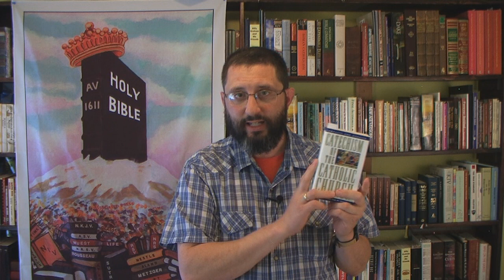PROOF That Jesus Claimed To Be God The Father!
The Biblical Godhead:
Jesus is the body
God the Father is the soul
The Holy Ghost is the spirit
ONE GOD!